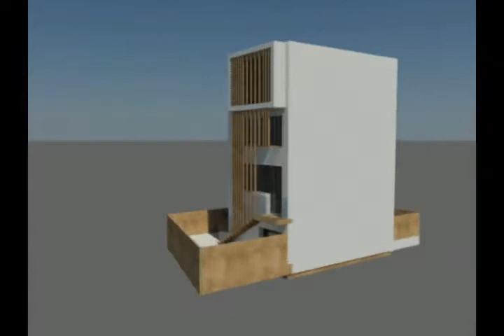35, rue du Square Montsouris - Licence ESAG Penninghen 2012 - Manon ROUSSEAU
ARCHITECTURE :
Une maison contemporaine, 35 rue du square Montsouris (dans le XIIIe arrondissement de Paris), pour un couple sans enfant.L'architecture de cette maison est inspirée par le style de Chipperfield. Des volumes géométriques simples qui répondent à l'alignement des maisons mitoyennes.

ARCHITECTURE INTERIEURE :
Une conception fluide, dynamique et ouverte de l'espace avec pour principale cloison un escalier entre deux murs. Recherche d'optimisation de l'espace selon les fonctions et la gestion de la lumière.
L'intérieur est inspiré de Chipperfield, qui utilise principalement des mur blancs, du parquet ou du béton au sol, le tout dans un esprit minimaliste.
Une maison sur 4 niveaux :
* un sous-sol avec studio - chambre d'amis - kitchenette - salle de bains -
bureau
* rez-de-chaussée : entrée - dressing - salon donnant sur le jardin côté
Sud
* 1er étage : salle à manger - cuisine
* 2ème étage : chambre - salle de bains - balcon en renfoncement -
balcon en bow-window

DESIGN : Une pièce en plus
Chambre, Salle de bain, WC, Dressing et Terrasse... Distribution de l'espace grâce à 2 boites bleues.